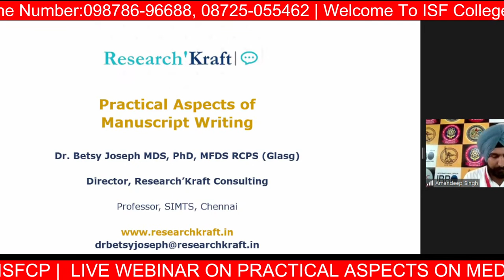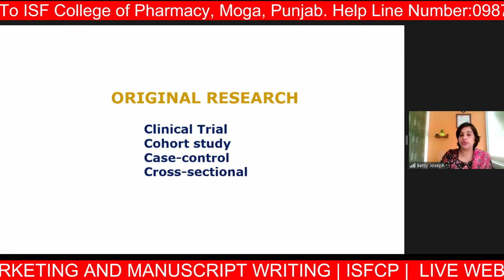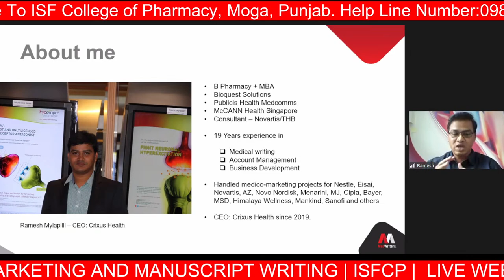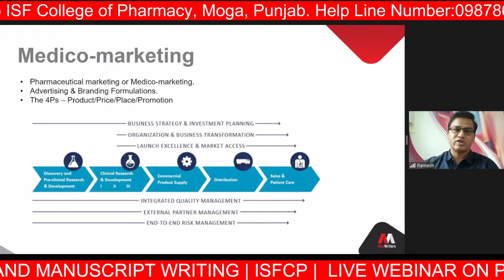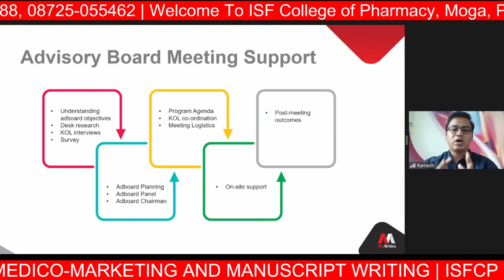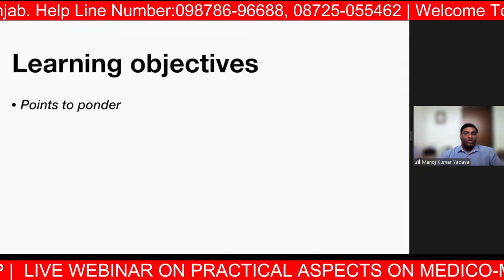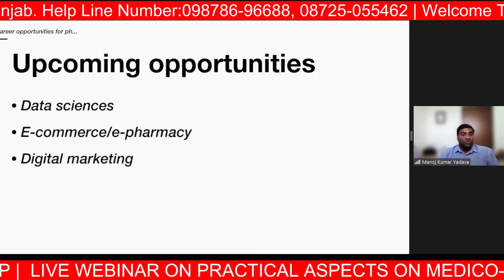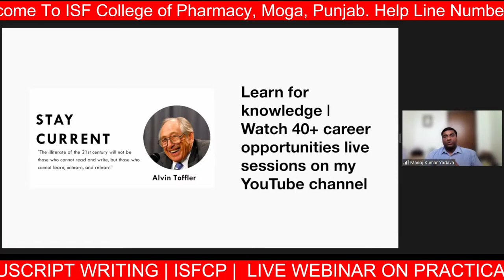LIVE WEBINAR ON PRACTICAL ASPECTS ON MEDICO-MARKETING AND MANUSCRIPT WRITING | ISFCP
Welcome To ISF College of Pharmacy, Moga,

Topic: PRACTICAL ASPECTS ON MEDICO-MARKETING AND MANUSCRIPT WRITING
Date: 22 September, 2022; Timing: 2:00 pm onwards

SPEAKERS:
Dr. BETSYJOSEPH
MDS, Ph.D., MFDS, RCPSG, DIRECTOR, RESEARCH KRAFT CONSULTING

MR. RAMESH MYLAOILLI
B.PHARM, M.B.A.,
CEO, CRIXUS HEALTH

MR. MANOJ KUMAR YADAVA
PHARMACIST, MEDICAL WRITER, DIGITAL LITERACY COACH

Moderator:
Dr. AMANDEEP SINGH
ASSOCIATE Professor, Department of Pharmaceutics,
ISF College of Pharmacy, Moga

Broadcasted and Hosted by
ISFCP